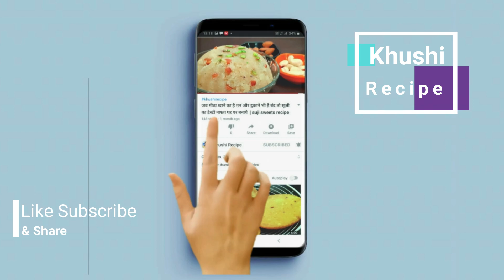पोहे से बना ऐसा लाजवाब टेस्टी नाश्ता जिसे देखकर ही आपके मुँह में पानी आ जायेगा | nashta |poha recipe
पोहे से बना ऐसा लाजवाब टेस्टी नाश्ता जिसे देखकर ही आपके मुँह में पानी आ जायेगा | nashta |poha recipe - ये खाने में बहुत ही टेस्टी लगता है ये बहुत ही क्रिस्पी और टेस्टी लगता है बच्चो और बड़ो को सभी को बहुत पसंद आयेगा इस रेसिपी का नाम पोहा कटलेट रेसिपी है इस poha recipe nashta में मेने sweet corn का इस्तेमाल किया है और इसमें प्याज और बेसन भी डाला है जिससे ये क्रिस्पी हो गया है इसमें जो मसालों का मेने इस्तेमाल किया है उससे ये poha recipe काफी चटपटा बन गया है इस nashta recipe को आप सुबह शाम के नाश्ते में सर्व कर सकते है मेहमानों के आने पर भी आप उनको बनाकर सर्व कर सकते है और इस रेसिपी को आप ब्रेकफास्ट में भी इस्तेमाल कर सकते है |

Such a wonderful tasty snack made from pohe, which will make your mouth water. nashta | poha recipe - this food looks very crispy and tasty and kids and adults will like it all. This recipe is called poha cutlet recipe. I have used sweet corn in this poha recipe nashta and also put onion and gram flour in it. It has become crispy due to the spices that I have used in it, this poha recipe has become quite spicy, you can serve this nashta recipe in the evening breakfast, you can serve them even after the guests arrive. And you can also use this recipe for breakfast.@KhushiRecipe

 poha recipe nashta में डाली गयी सामग्री  ( poha recipe nashta ingredients )
    1 Cup Flatten Rice  ( पोहा )
    1/2 Cup Sweet Corn  ( भुट्टे के दाने )
     2 Chopped Green Chilli   ( हरी मिर्च )
    1 Chopped Onion  ( प्याज )
    1/2 Tbs. Coriander Seeds  ( खड़ा हरा धनिया )
    1/2 Tbs. Fennel  ( सौंफ )
    1/2 Cumin  ( जीरा )
    Salt as per test  ( नमक स्वादानुसार )
    1/2 Tbs. Red Chilli Powder  ( लाल मिर्च पाउडर )
    1/2 Tbs. Chaat Masala  ( चाट मसाला )
    1/2 Pav Bhaji Masala   ( पाव भाजी मसाला )
    Green Coriander Leaves  ( हरी धनिया पत्ती )